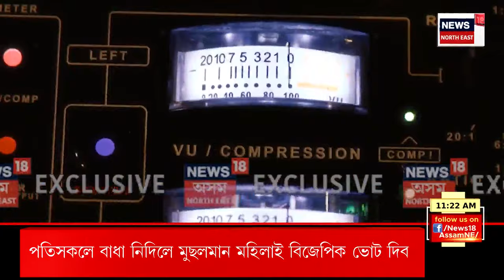Jai Shree Ram | কাইলৈ মুকলি হ’ব বহু প্ৰতীক্ষিত ৰাম মন্দিৰ। Ayodhay Ram Temple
Jai Shree Ram |  অৱশেষত আহি পালে মাহেন্দ্ৰ ক্ষণ। মাজত মাত্ৰ কেইটামান মুহূৰ্ত। কাইলৈ মুকলি হ’ব বহু প্ৰতীক্ষিত ৰাম মন্দিৰ। কাইলৈ দিনৰ অভিজিত মুহূৰ্তত অযোধ্যাত প্ৰাণ প্ৰতিষ্ঠা হ’ব ৰাম মন্দিৰৰ। ৰাম মন্দিৰ মুকলিৰ প্ৰাকক্ষণত উৎসৱমুখৰ হৈ পৰিছে সমগ্ৰ দেশ। চৌদিশে কেৱল গুঞ্জৰিত হৈছে জয় শ্ৰীৰাম ধ্বনি। উথপথপ ৰাম নগৰী অযোধ্যালৈ সোঁত বৈছে ভিন্ন প্ৰান্তৰ ভক্তপ্ৰাণ ৰাইজৰ।